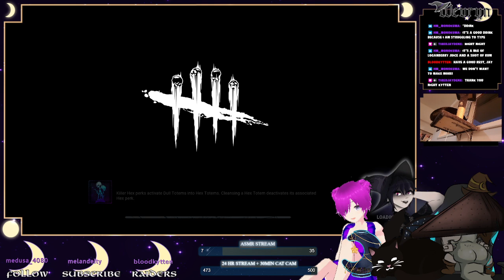DBD but I'm running on 0 brain cells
-- Wanna catch these streams live?---